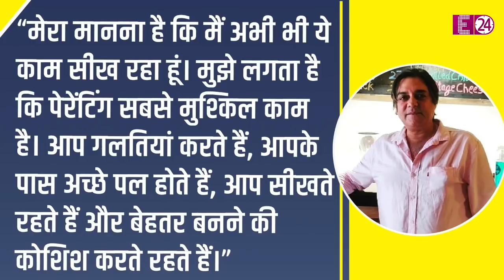7 साल के बेटे की अकेले परवरिश कर रहे हैं CHANDRACHUR SINGH, जानिए क्यों हैं सिंगल पेरेंट ?